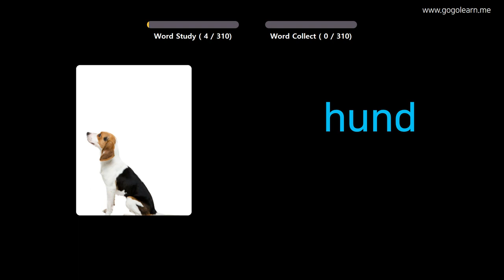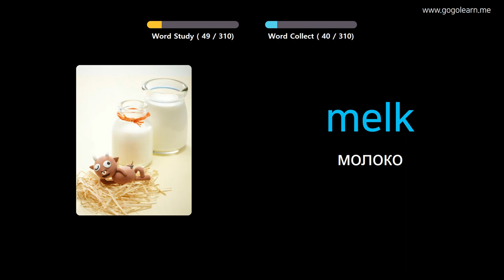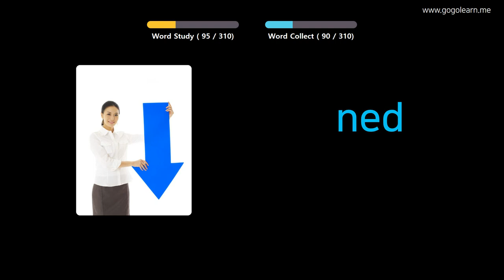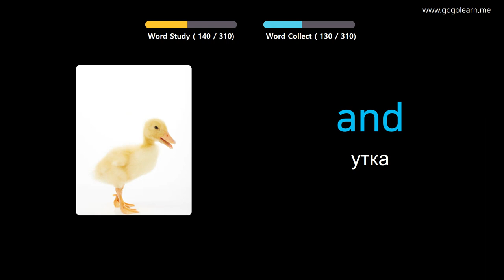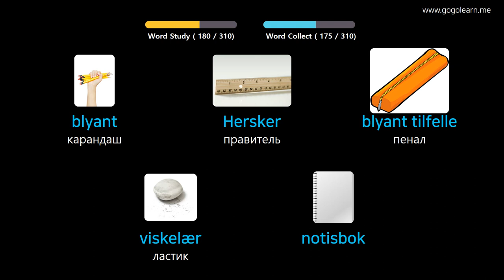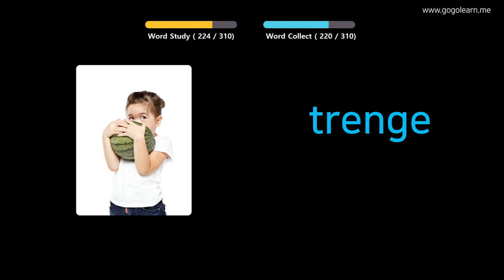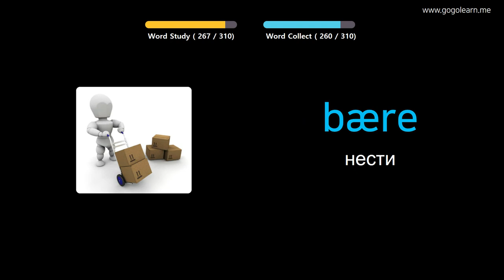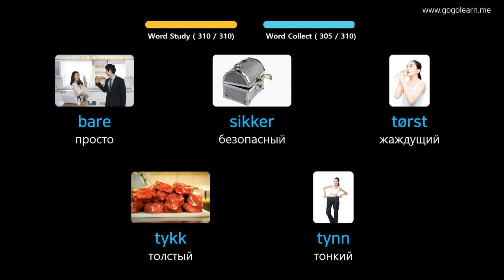Выучить норвежский язык через картинки |норвежский язык словарь слушать во время вождения | Golearn